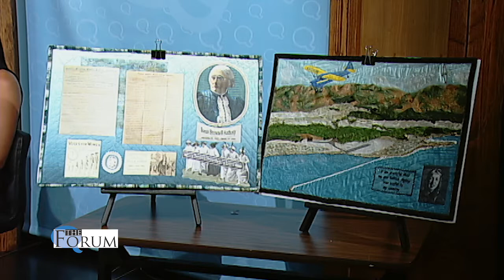KIXE Forum: Quilters Sew-Ciety of Redding and Pinky's Cosmetics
On this episode of The Forum we are taking a walk on the creative side with the Quilters' Sew-Ciety of Redding and Pinky's Cosmetics of Dunsmuir.